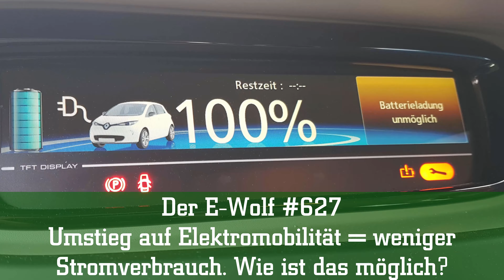Der E-Wolf #627 - Umstieg auf Elektromobilität = weniger Stromverbrauch - Wie ist das möglich?